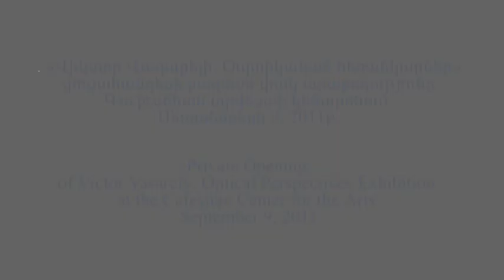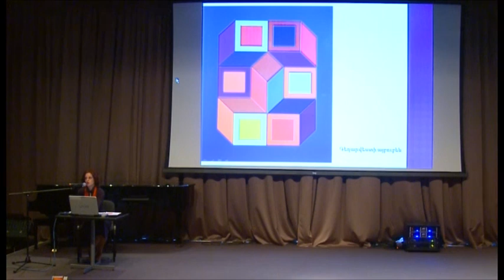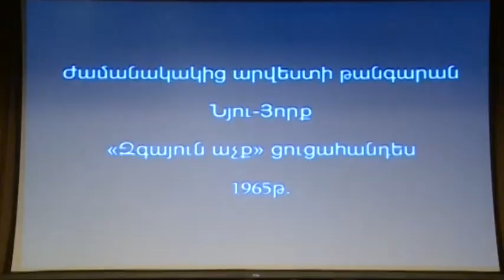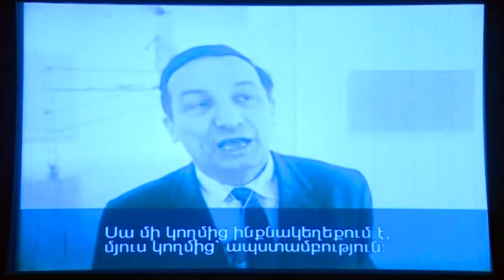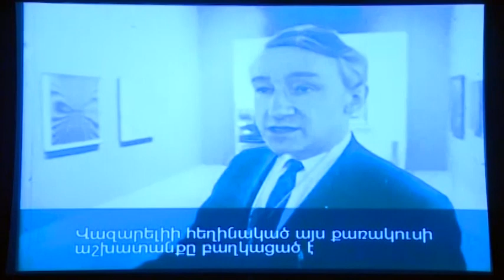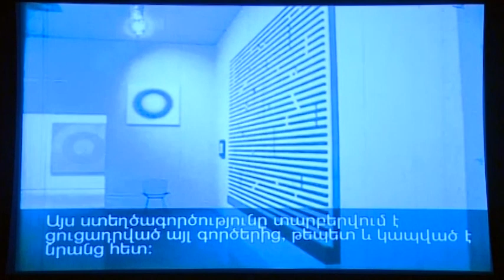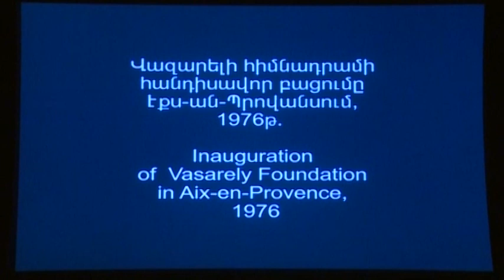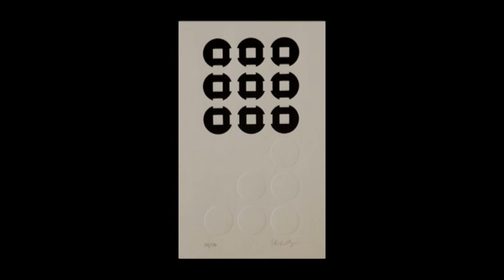Private Opening of Victor Vasarely: Optical Perspectives Exhibition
On September 9, 2011, the private opening of Victor Vasarely. Optical Perspectives exhibition was held at Eagle Gallery of the Cafesjian Center for the Arts.  A selection of 44 works from the Gerard L. Cafesjian Collection represents various periods of Vasarely's legacy.

The event was opened in Eagle Gallery by the Acting Executive Director of the Cafesjian Center for the Arts Vahagn Marabyan, who welcomed the participants and introduced the exhibition. The floor was further taken by the Attaché for Cultural Affairs of the Embassy of France Jean-Paul Martin, who spoke about the major role Vasarely played in the contemporary cultural landscape of France and thanked the Cafesjian Center for the Arts for organizing the exhibition.

The invitees to the exhibition were artists, museum professionals, intellectuals, diplomats.

The guests were given a tour of the exhibition and had a unique chance to view the supplementary exhibition of Vasarely's Jean-Sébastien Bach portfolio in the Creative Hall of the CCA, where two new educational programs were introduced as well. Afterwards art historian Lilit Sargsyan delivered a lecture on Op-Art as a major artistic movement of the 20th century. The lecture was followed by screening of video materials on Op Art and Victor Vasarely.